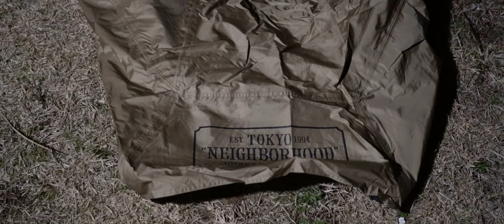헬리녹스 어택솔로 에어매트없이 새해 일출 캠핑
장소 : 성산
[ 영상 내 촬영장비 ]
 -Sony A7C
- Sony 24-105 G FE 4